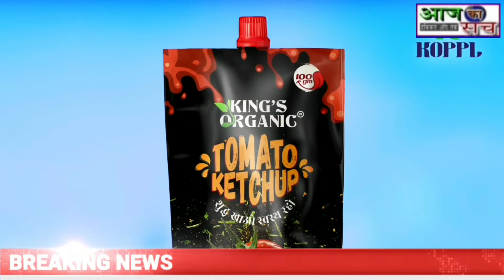सुदामडीह थाना का किया गया घेराव